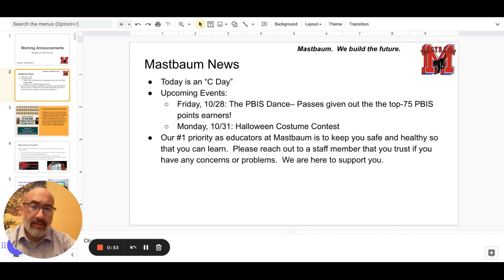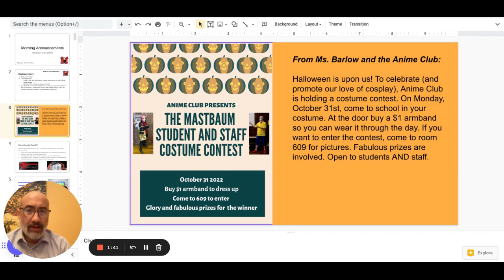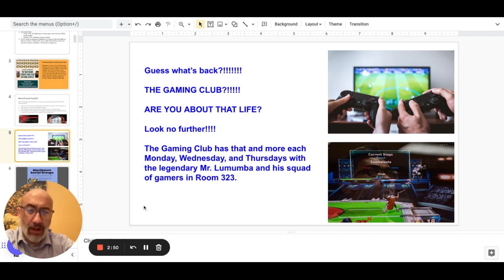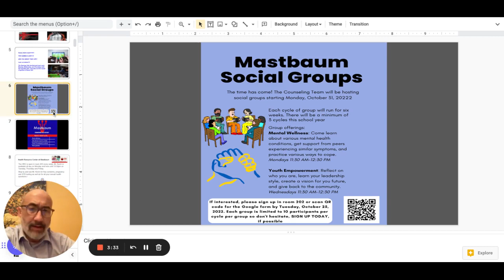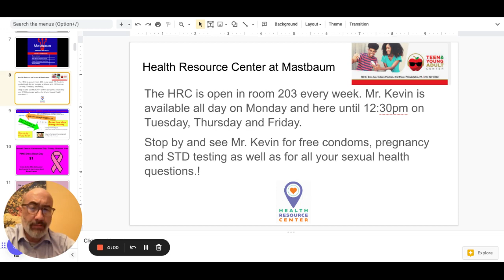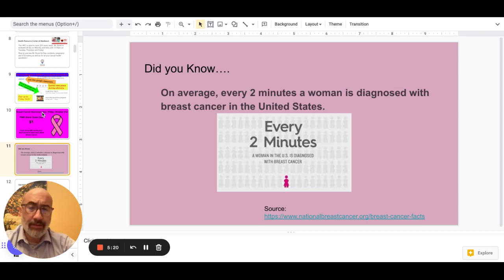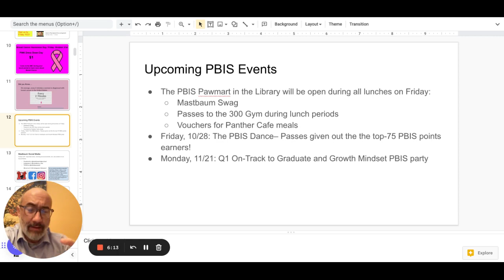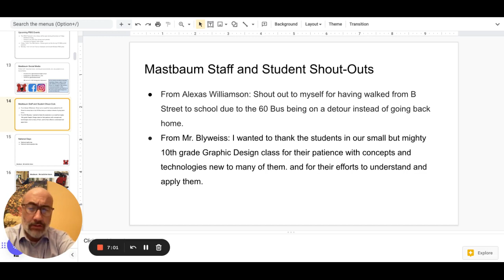Morning Announcements Google Slides 21 October 2022